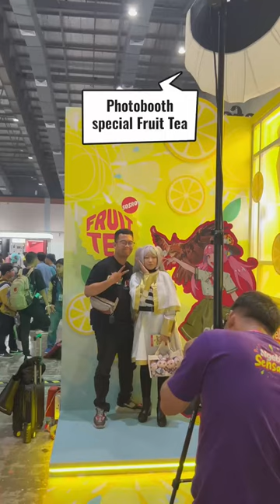AFA 2024 Recap!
Holla Fruitizen wibu!

Ini dia keseruan SensasiNgewibu bareng Fruit Tea selama 3 hari di Anime Festival Asia 2024. Bisa ngegame bareng bestie, nyobain experience makan di maid cafe, nge-chill sambil minum Fruit Tea dan yang paling seru meet & greet bareng Byoru, Thames, dan Punipun!